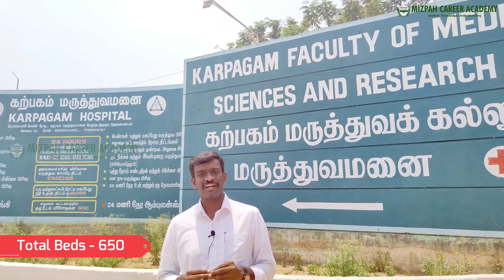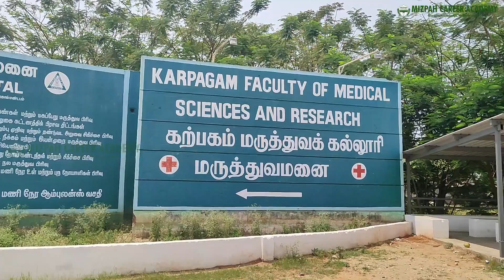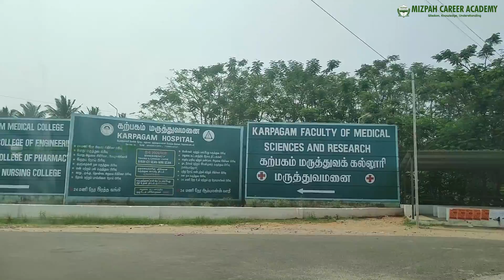Karpagam Medical College Campus Tour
Karpagam Institute of Health Sciences and Research Campus Tour - Seat Matrix - Expected Cut Off 2023
KARPAGAM Medical College Expected Cut Off 2023 - KARPAGAM Previous Year Cut Off 2023
Karpagam Institute of Health Sciences and Research - Karpagam Medical College - Seat matrix - Expected Cut off 2023
KARPAGAM Institute of Health Sciences and Research - Karpagam Medical College - Karpagam Medical College Seat matrix - Karpagam Medical College Expected Cut off 2023 - Karpagam Medical Fees Structure – Karpagam Medical College 2023 Cut off

I have shared details about KARPAGAM Institute of Health Sciences and Research, Coimbatore in this video. Karpagam Medical College was established in 1985 and it is one of the top preferred medical colleges in Tamil Nadu!

TN Medical Selection 2023 - Tamil Nadu MBBS BDS Counseling 2023 Online Application Form
Tamilnadu Medical Selection 2023 - MBBS Counseling 2023 - Tamilnadu MBBS BDS Counseling 2023 Latest Updates - tamilnadu medical counseling discontinuation fees
Please fill out this form to register for complete guidance!

Tamilnadu Medical Selection 2023 - Tamilnadu MBBS BDS Counseling 2023 Latest Updates

Stanley Medical College - Stanley Medical College Expected cut off 2023 - Stanley Medical College Fees Structure - Stanley Medical College Seat Matrix - NEET 2023 Admission

At Mizpah Career Academy, we provide coaching for NEET, JEE, CUET, and GATE examinations. Mizpah Career Academy is located in Ganapathy, Coimbatore. We have both offline and online classes for NEET and JEE 2024. Admissions are open for 1 year and 2 years for regular weekday and weekend courses. Only one batch is remaining so very Limited Seas are available.

I am Daniel Pradeep who is a Research Scholar and I do have more than 10 years of experience in Engineering Teaching. Choosing the right career after your higher secondary is the most important decision that you will make! Daniel Hub Academy will help you to choose the best career by giving a piece of detailed information about the various best courses available in your region and worldwide! We are helping students willing to become doctors by sharing vital guidance and information. Whether it is MBBS or BDS or any Paramedical Course, we have the information that you need! This channel is created to guide students to make a clear decision on their career by providing career guidance in Tamil and also to make the young people understand Tamil engineering concepts. Let's Hope for the Best!

கற்பித்து கல் !
மகிழ்வித்து மகிழ் !!